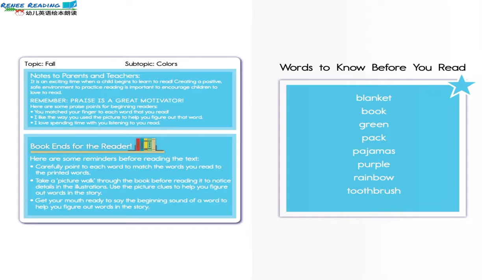美国幼儿园英语绘本朗读 A Trip to Grandma's House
Renee,一个在美国读幼儿园的中国小孩为您朗读英文绘本"A Trip to Grandma's House"。这对她来说是一个学习过程，也希望对您或者您的孩子有帮助！
Renee, a Chinese girl who attend kindergarten reads English books(this time is "A Trip to Grandma's House") for you! It's a learning for her and hopes it can help you or your kids!
米国で幼稚園に通っている中国人の子供が英語絵本“A Trip to Grandma's House”を読んでいる。これは彼女にとって勉強の過程であり，あなた又はあなたの子供に役ちますように！